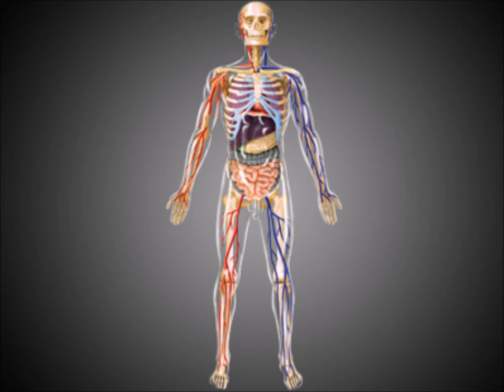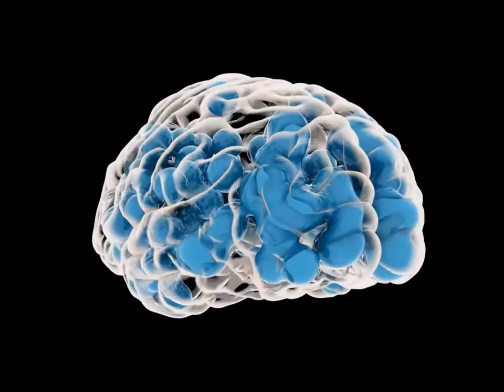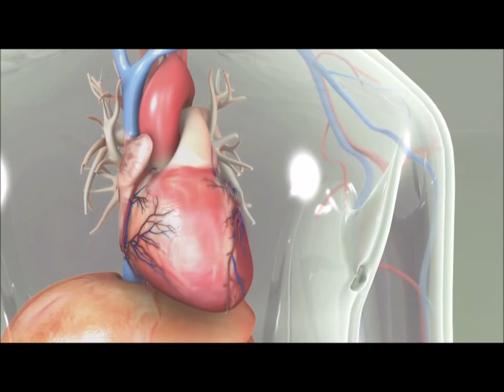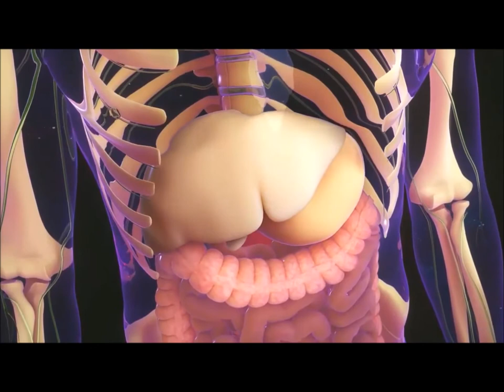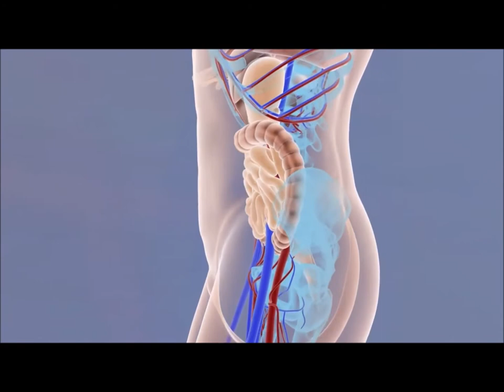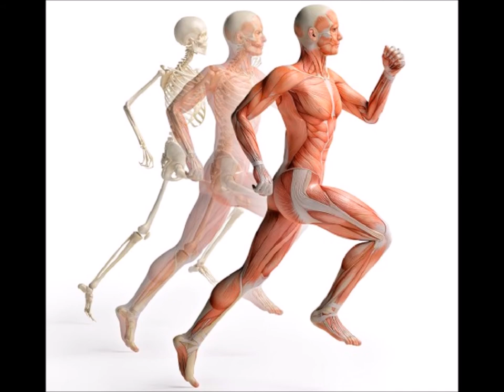Amazing Human Body!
Have you ever considered how amazing is our human body?
Human body is the most remarkable discovery in science